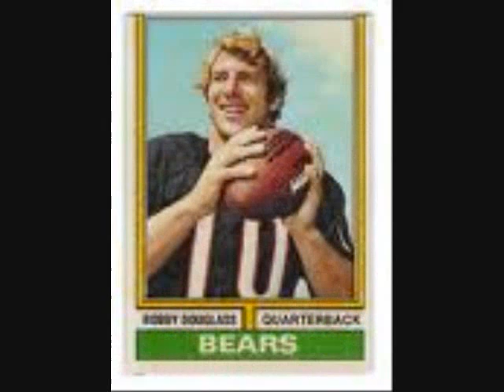He's Jay Cutler (Parody Song)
Wow!  Wasn't he supposed to be the savior of this team?  But now, we're in the middle of another year and we're left with more of the same in a long list of losing QBs.